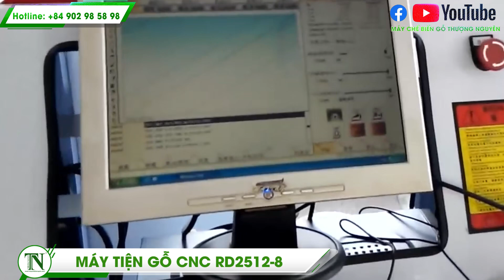Máy tiện chân cầu thang, chân bàn, chân ghế nâng suất cực cao